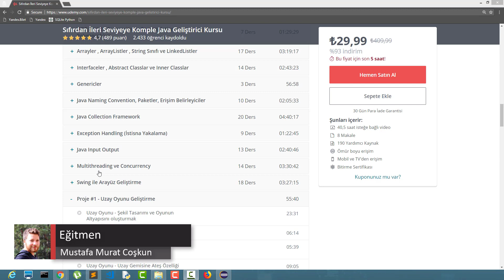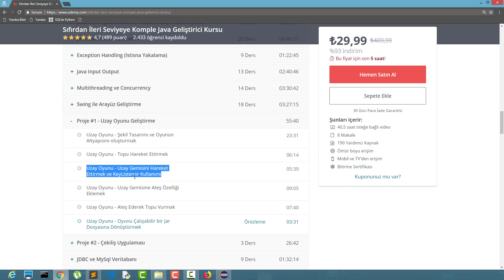Java ile 2D Uzay Oyunu Programlama 1 - Giriş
Java Oyun Programlama Dersleri .

Udemy üzerindeki Java kursuna 25 TL'ye sahip olmak için aşağıdaki linki kullanabilirsiniz.

1.Web geliştirmek ve bu alanda uzmanlaşmak istiyorsanız Temel olarak HTML,CSS,Javascript öğrenmeye çalışın.Daha sonra server-side(sunucu tarafı) diller ile kendinizi geliştirin.(Php,Python Django ,Asp,Ruby On Rails vs.)
2.Mobil uygulama mı geliştirmek istiyorsunuz ? Eğer çok yeniyseniz, ilk başta Python gibi algoritma ve programlama mantığını anlayacağınız bir dille başlayın. Daha sonra hangi ortamda  mobil geliştirme yapacağınıza karar verin.IOS geliştirmek istiyorsanız Swift,Android Programlamak istiyorsanız Java öğrenin.Daha sonra Android ve Java geliştirmeye başlarsınız.
3.Masaüstü uygulamaları(Arayüz Uygulamaları) mı geliştirmek istiyorsunuz.Bunun için önünüzde bir çok seçenek var.Python,C#,Java gibi dillerle çok iyi arayüzler çıkarabilirsiniz.
4.Machine Learning ve Yapay zeka ilginizi çekiyorsa yazımı kolay olan ve çok verimli bir dil olan Python size yararlı olacaktır.